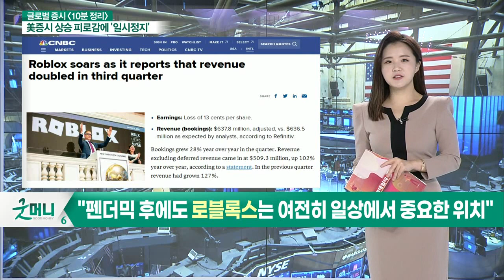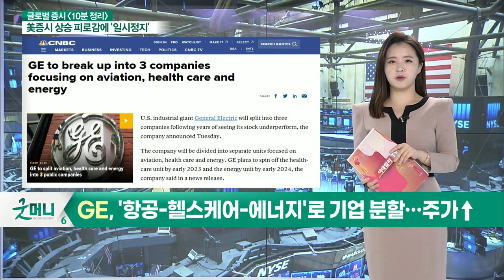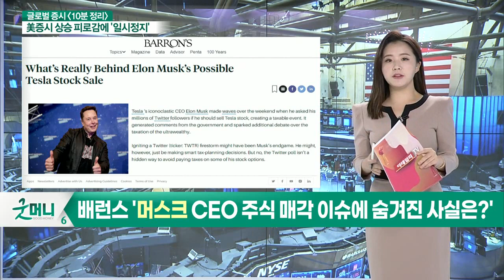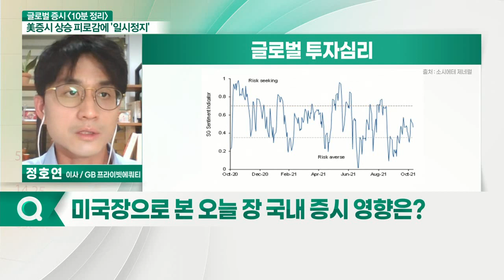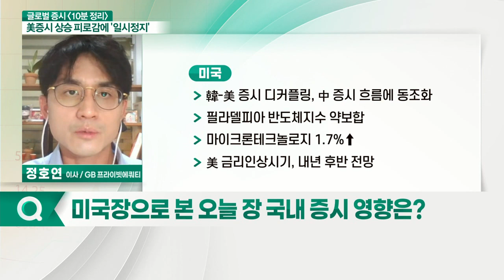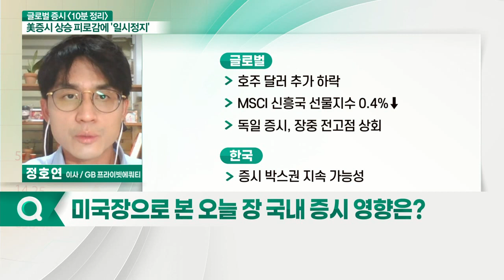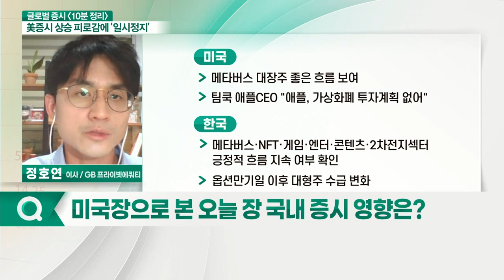3대 지수, 차익 실현 및 CPI 발표 앞두고 조정 흐름 / 테슬라, 장중 13%↓_글로벌 마감 증시 (20211110)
- 로블록스, 3분기 매출 전년 대비 2배 증가
- "펜더믹 후에도 로블록스는 여전히 일상에서 중요한 위치"
- 페이팔, 내년 매출 줄어들 것… 주가 11%↓
- 팔란티어, 매출 36% 성장에도 불구하고 주가↓
- GE, '항공-헬스케어-에너지'로 기업 분할… 주가↑
- 배런스 '머스크 CEO 주식 매각 이슈에 숨겨진 사실은?"
- 로빈후드, 데이터 유출로 700만 고객 피해… 주가 ↓

- 3대 지수, 차익 실현 및 CPI 발표 앞두고 조정 흐름
- 테슬라, 장중 13%↓
- 10월 생산자물가지수, 전월대비 0.6%↑
- EIA, 휘발유 가격 하락 전망에 전략 비축유 방출 필요성 위축
- S&P 500 VIX 지수, 19.3p 위험자산 선호 구간에 위치
- 韓-美 증시 디커플링, 中 증시 흐름에 동조화
- 필라델피아 반도체 지수 약보합
- 마이크론테크놀로지 1.7%↑
- 美 금리 인상 시기, 내년 후반 전망
- 달러 인덱스, 3일째 추가 하락
- 블라드 세인트루이스 연준 총재 "중국 발 부동산 리스크 언급, 경계심 필요“
- 호주 달러 추가 하락
- MSCI 신흥국 선물 지수 0.4%↓
- 독일 증시, 장중 전고점 상회
- 메타버스 대장주 좋은 흐름 보여
- 팀쿡 애플 CEO "애플, 가상화폐 투자계획 없어"

- CDS 프리미엄 선진국 수준
- 증시 박스권 지속 가능성
- 메타버스·NFT·게임·엔터·콘텐츠·2차전지 섹터 긍정적 흐름 지속 여부 확인
- 옵션만기일 이후 대형주 수급 변화